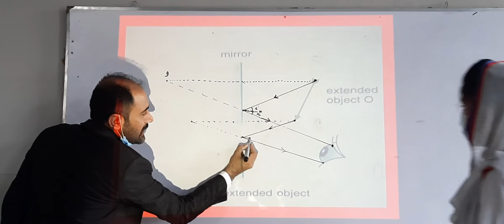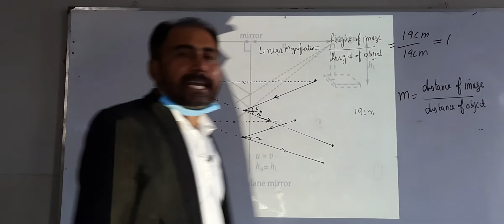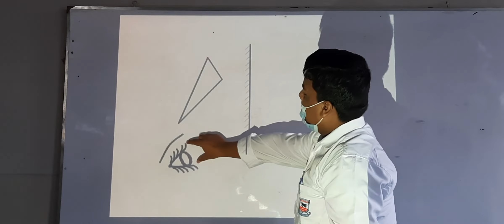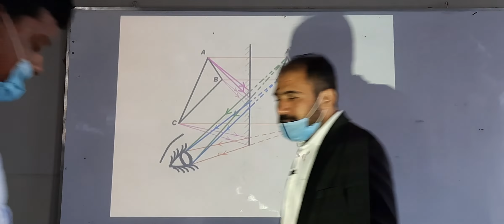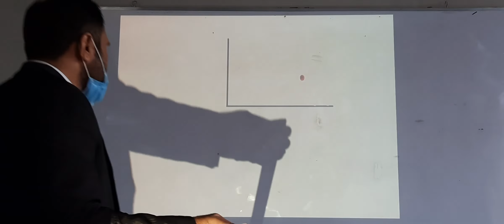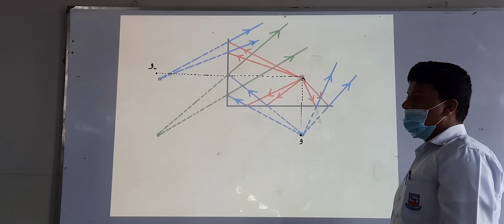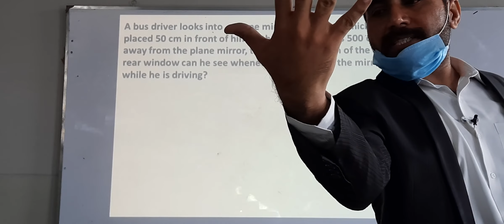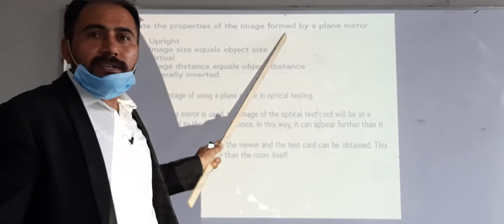light part 3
this video includes image formation by plane mirror